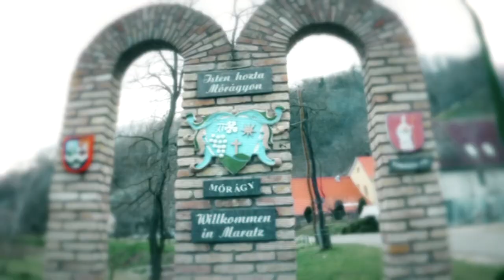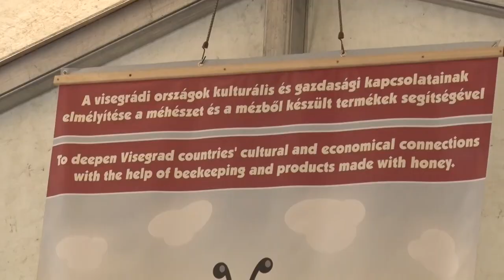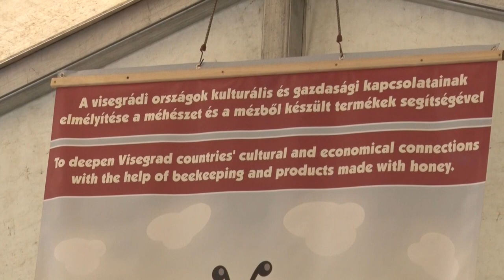Völgységi Magazin - 2023.07.28.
Tartalom:
- Nemzetközi kolbásztöltő fesztivál Kétyen
- Történelmi győzelmet arattak a bonyhádi strandfocisok
- 34. alkalommal rendezik meg a Bukovinai Találkozásokat Bonyhádon